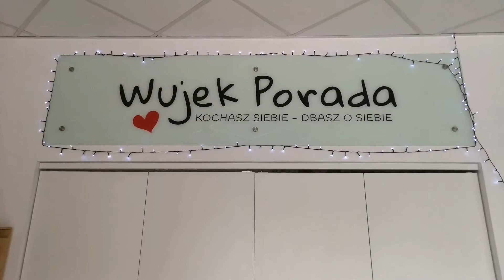Nie jem dzień 25 (głodówka, post)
Co, bym zjadł?